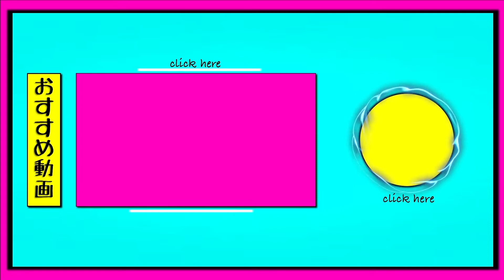【同一人物!?】カラーでこんなにイメチェンできます！！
１０代２０代の為のメンズサロン！！